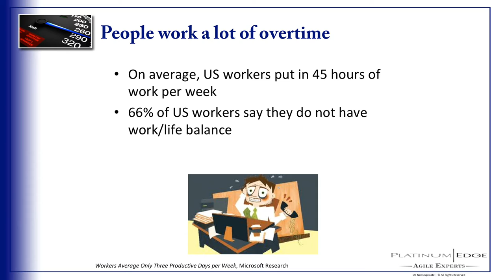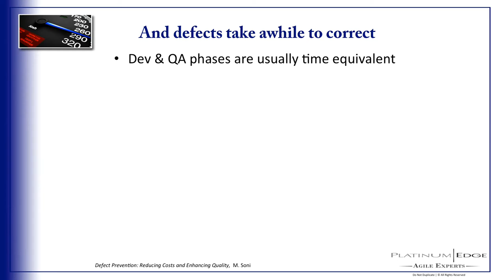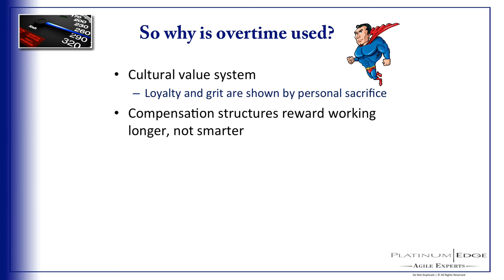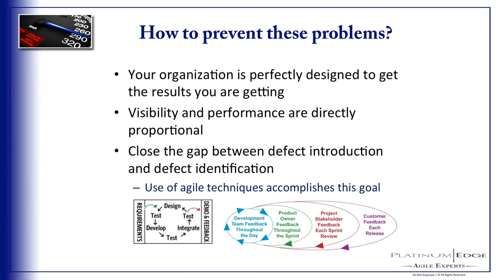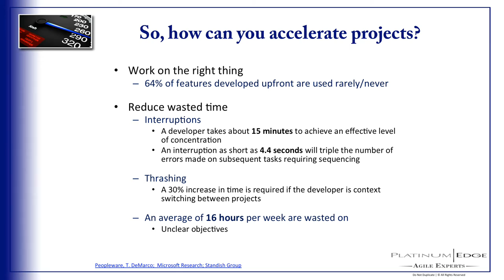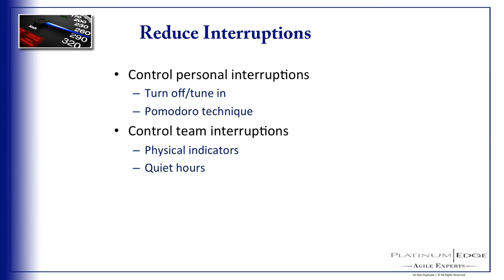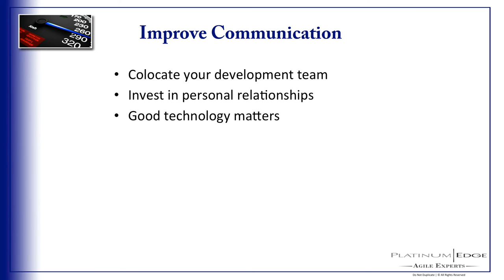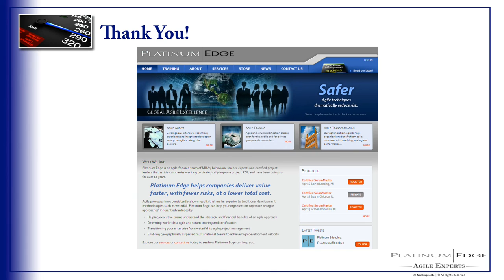Mark Layton's Racing in Reverse Presentation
This video by Mark C. Layton, Founder and CEO of Platinum Edge, discusses the downsides of overtime as it relates to productivity, ways to accelerate projects, and using agile techniques to close the gap between defect introduction and defect identification.

Mark C. Layton, known globally as Mr. Agile, is an organizational strategist and PMI certification instructor with over 20 years in the project/program management field. Mark holds MBAs from the University of California, Los Angeles, and the National University of Singapore; a B.Sc. (summa cum laude) in Behavioral Science from University of La Verne; and an A.S. in Electronic Systems from the Air Force's Air College.